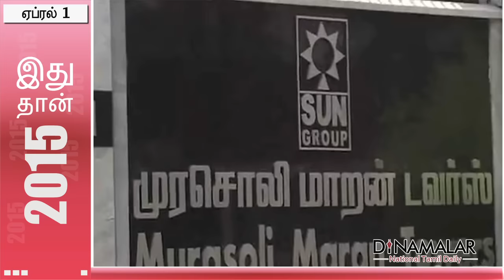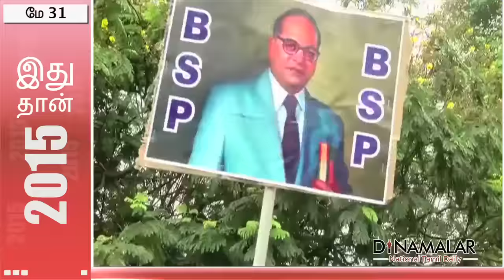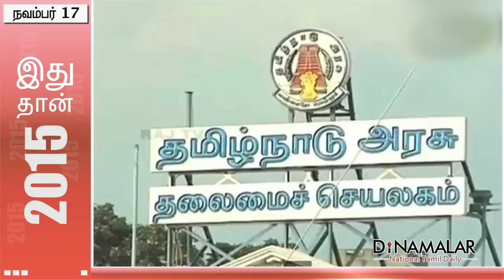THIS IS 2015; DINAMALAR 31/12/15 DATED